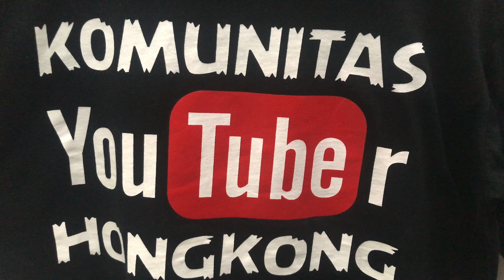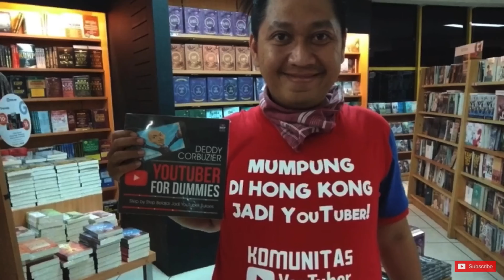Privat Class Youtube in Hongkong (wong ngganteng sakndunyo)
Saya wong ngganteng dunyo kali ini saya mencoba membuat trailer bagaimana agar temen temen semua yg punya kesungguhan belajar untuk beryoutube seperti apa usaha mereka dan kesungguhan mereka dalam belalar beryoutube cekidot.
Saya juga sebagai Co Founder Komunitas Youtuber Hongkong yang mengadakan sharing session untuk temen temen BMI PMI atau TKW yg e we berdomisili di Hongkong khususnya.
Terimakasih
salam wong ngganteng sak ndunyo